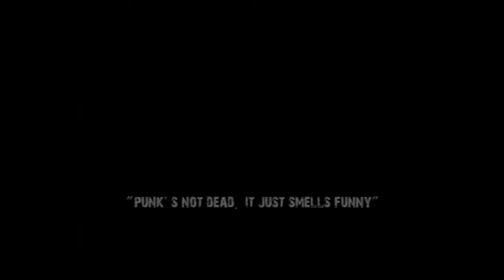Women of Punk - featuring Gina Birch, Pauline Murray, Helen McCookerybook and Viv Albertine.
HELEN MCCOOKERYBOOK (Lead singer -  Helen and the Horns, The Chefs.)
 is a British musician and singer-songwriter, who was the bass player and co-singer with The Chefs (an acclaimed Brighton based punk band), during the late 1970s and early 1980s. She went on to form Helen and the Horns in the mid 80s. Both bands were admired by John Peel, recording six BBC Radio 1 sessions between them. After a long break from her music career, Helen McCookerybook started again as a solo artist in 2005. She regularly plays live gigs, releases recordings, and promotes occasional revivals of Helen and the Horns

PAULINE MURRAY (Lead Singer - Penetration)
In 1980 Murray worked on her first solo studio album with record producer Martin Hannett's band the Invisible Girls, which also included ex-Penetration member and co-writer Robert Blamire, as well as guesting Manchester musicians such as Vini Reilly, guitarist in the Durutti Column, and Steve Hopkins. John Maher from Buzzcocks also drummed for the band. The resulting album, Pauline Murray and The Invisible Girls, reached Number 25 on the UK Albums Chart in October 1980 and spawned the singles "Dream Sequence" and "Mr. X" The album was well received by critics. A reviewer for Melody Maker called it, "Unquestionably a musical highpoint of this year or any other. An exciting new area of electronic pop where Motown meets the modern world."
In the early 1980s, Murray formed the band Pauline Murray and the Storm, with Robert Blamire (bass), Tim Johnston (drums) and Paul Harvey (guitar), releasing the singles "Holocaust" in 1984, a cover of Alex Chilton/Big Star and the self-penned "New Age" in 1986. In 1989 Murray released the EP This Thing Called Love and the studio album Storm Clouds under her own name.[10]
On 25 September 2021 Murray released a new solo studio album Elemental, the 10 tracks of which had been recorded in 2016.

GINA BIRCH (Singer - The Raincoats)
is an English musician and filmmaker, best known as a founding member of post-punk rock band, The Raincoats.
Born in Nottingham, Birch attended Nottingham Girls' High School and subsequently Hornsey School of Art, where she formed The Raincoats with Ana da Silva in 1977. Following the first breakup of The Raincoats in 1984, Birch worked with experimental musician Mayo Thompson and his ensemble, Red Crayola, for a period in Germany. After this time, Birch formed the band Dorothy, with fellow ex-Raincoat Vicky Aspinall. The band was subsequently signed by Geoff Travis to Chrysalis Records. Following Dorothy's breakup, Birch matriculated at the Royal College of Art, where she studied film direction, and produced several dramas. In the early 1990s, The Raincoats were asked to perform on tour with grunge band Nirvana. Gina has directed videos for Daisy Chainsaw,  The Libertines, Palma Violets, The Raincoats, Dorothy, and many others. She directed New Order's Crystal with artist Simon Tyszko, as well as multiple video installations. Birch's musical career continued through the 1990s, with the 1998 release of album "Slow Dirty Tears", with The Hangovers, a band she had formed in 1996. Additionally, Birch has performed with Hayley Newman and Kaffe Matthews, as The Gluts, playing in several art museums and festivals. Currently, Birch pursues painting, and continues to produce music for subsequent albums.

VIV ALBERTINE ( The Slits)
Albertine was a key figure in the 1970s punk scene, and was the on/off girlfriend of Mick Jones of the Clash. In 1976, she formed the Flowers of Romance with Sid Vicious. She joined the Slits as the band's guitarist after founding member Kate Korus left. She was hesitant to join an all female band, but she changed her mind after her friend Chrissie Hynde told her to 'shut up and get on with it'.
The Clash's 1979 song "Train in Vain" has been interpreted by some as a response to "Typical Girls" by the Slits, which mentions girls standing by their men. Albertine split up with songwriter Mick Jones shortly before he wrote the song.
While continuing as a key member of the Slits, Albertine contributed guitar and vocal work to the 49 Americans' 1980 album E Pluribus Unum.
She became part of Adrian Sherwood's dub-influenced collective New Age Steppers, and played on their self-titled 1981 debut album. She appeared as a guest guitarist on the Flying Lizards' debut album, as well as Singers & Players' 1982 album, Revenge of the Underdog.
In 2009, Albertine began performing as a solo artist. Her debut gig was at the Windmill in Brixton on 20 September 2009. She went on to tour the US, opening for the Raincoats. In March 2010, she released a four-song debut solo EP entitled, Flesh, on Thurston Moore's Ecstatic Peace! label

Titles and special presentation music by T.Fox. ("Thoughtfox" on youtube and Bandcamp)